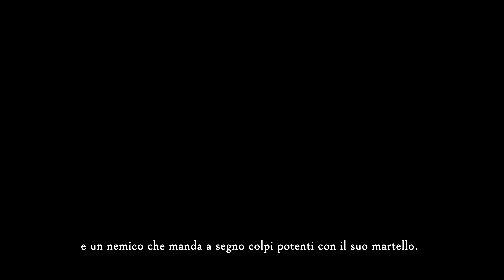[IT] Wo Long: Fallen Dynasty - Gameplay demo ufficiale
Watch as the producer of Wo Long: Fallen Dynasty, Fumihiko Yasuda, goes through the final demo and gives everyone some helpful tips to help complete it.

Game Available 3rd March 2023. Pre-orders available now, as well as purchase bonuses.

A demo is available from 24th February through 27th March 2023 across all systems including Xbox Series X|S, Xbox One, PlayStation®5, PlayStation®4, and on PC via Windows and Steam®.